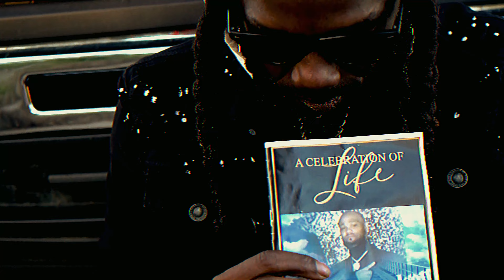"Off Da Porch" OFFICIAL VIDEO- TP Cyrus, Lodown870, Arkanstar, FM Doon